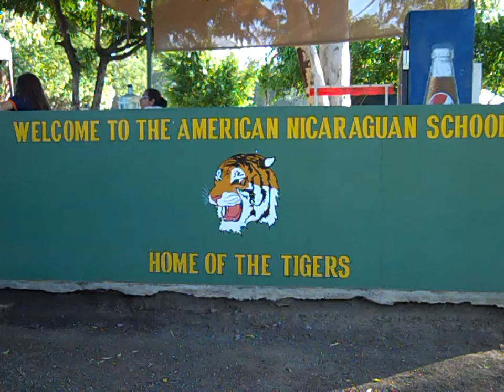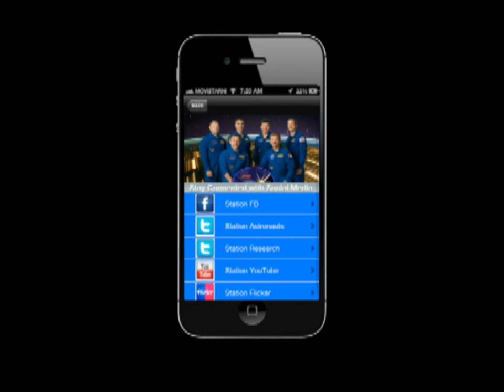American Nicaraguan School NASA Space Apps Challenge video 2013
Video I produced to help the ANS Nicaraguan team for the NASA Space Apps Challenge - this won an award in the global voting for most inspirational!!